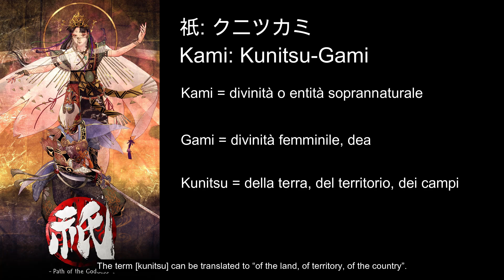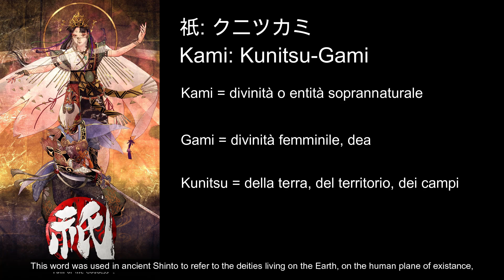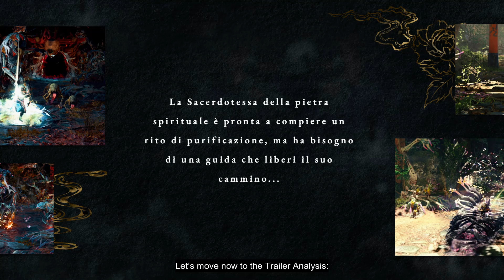PATH OF THE GODDESS - Trailer Analysis [English Subtitles]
Kunitsu-Gami: Path of the Goddess - Analisi del Trailer. Tutte le informazioni sul gioco!
Kunitsu-Gami: Path of the Goddess - Trailer Analysis. Everything about the game!

0:00 Intro
0:22 Official Information
1:56 Story
2:18 Trailer Analysis